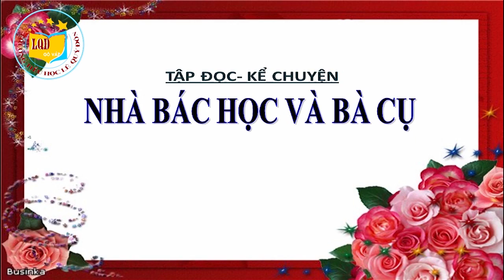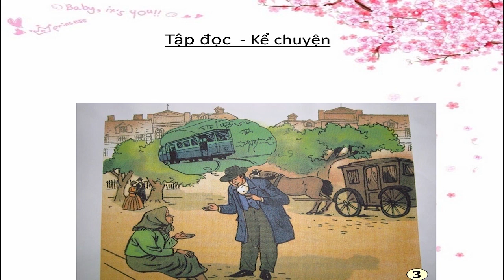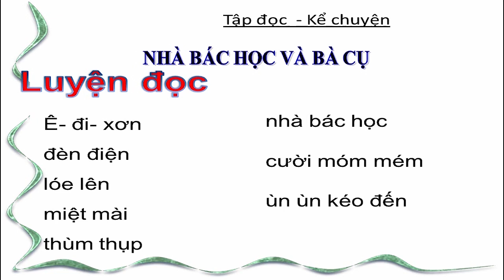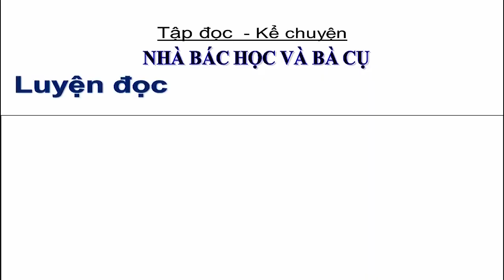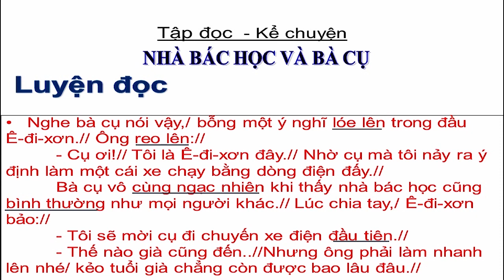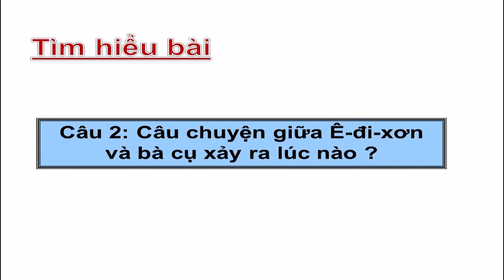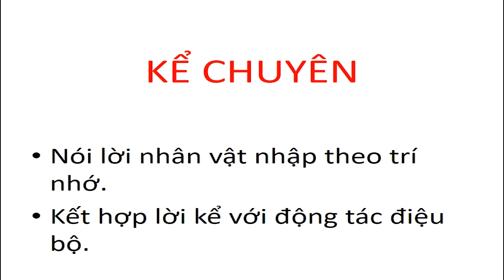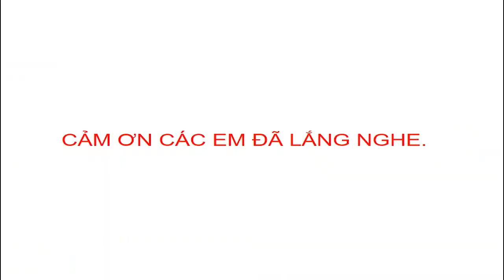Tuần 22 - Tập đọc, Kể chuyện 3 - Bài: Nhà bác học và bà cụ